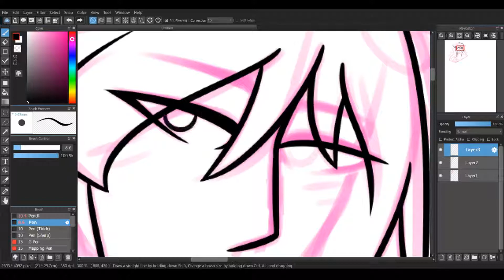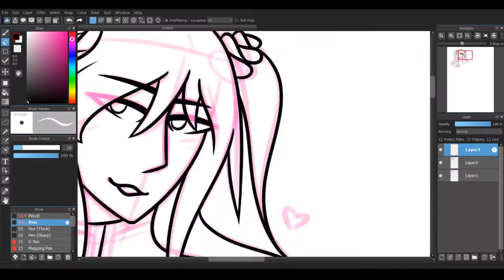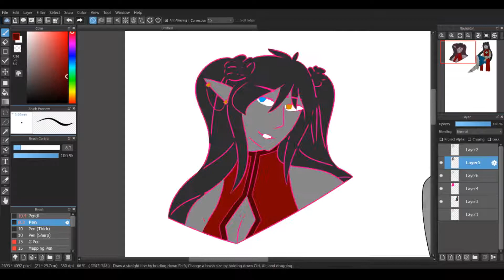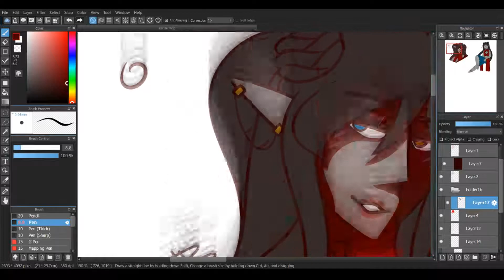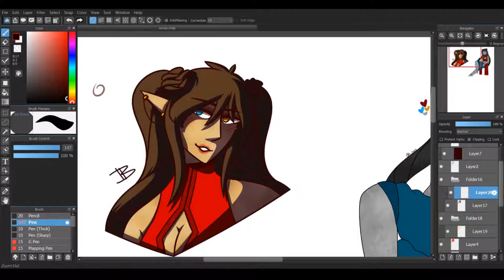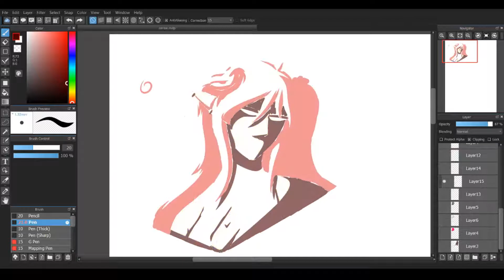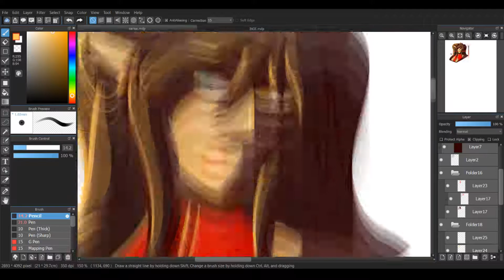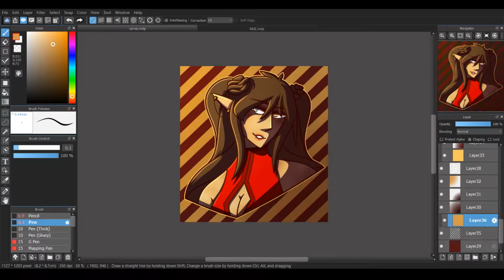oc speedpaint - cerise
hey guys!! back again with another speedpaint sooner than i thought,, just another commission i did for a friend of her dnd oc, whos pretty cool honestly!!

editing - vegas movie studio 15 steam edition

taz ost; the suffering game - sauté!
taz ost; the suffering game - wonderland round three
all of these are by griffin mcelroy, and can be found on his bandcamp,